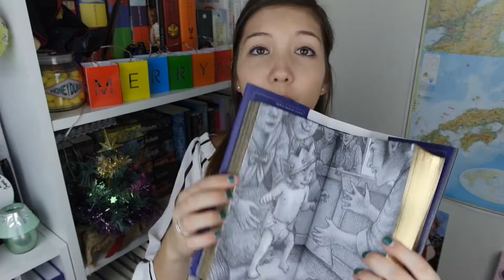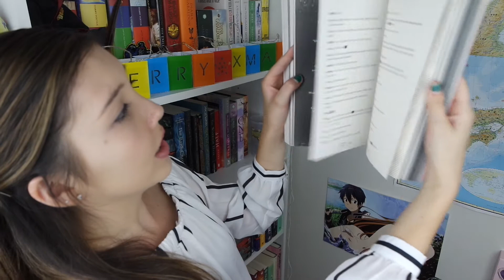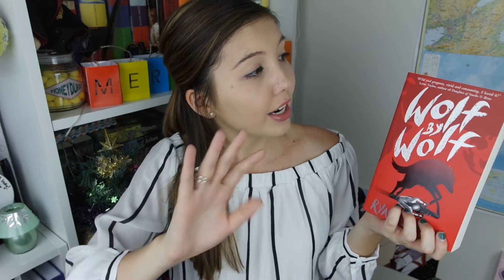Mini Book Haul 2015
It is time for a boooooook haul!! Very excited to show you a few books I got while I went for a little trip to the Gold Coast. I went during Schoolie week for any of you that know what that is hahah it was fun

Books I mentioned:

The Rest of Us Just Live Here by Patrick Ness
The Marvels by Brian Selznick
Illuminae by Amie Kaufman and Jay Kristoff
Wolf by Wolf by Ryan Graudin

indymae26